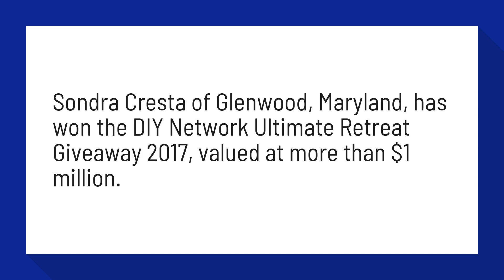Who won the DIY Network ultimate retreat 2017?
Sondra Cresta of Glenwood, Maryland, has won the DIY Network Ultimate Retreat Giveaway 2017, valued at more than $1 million.